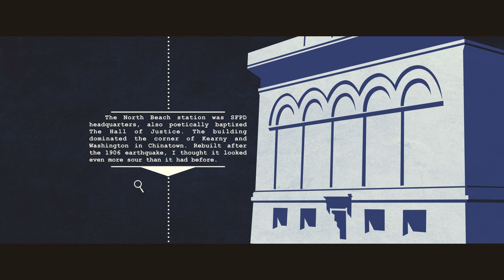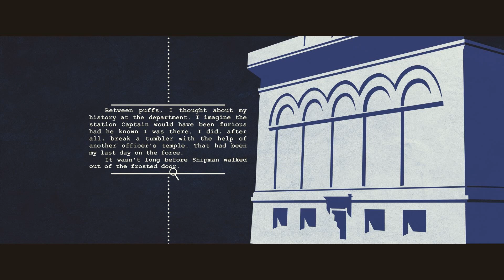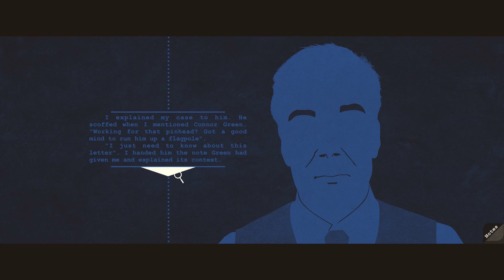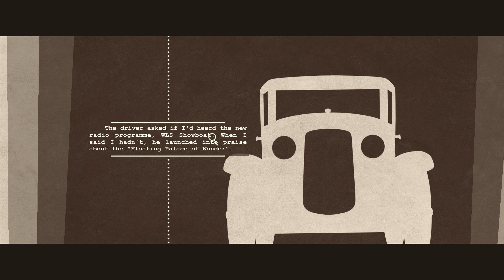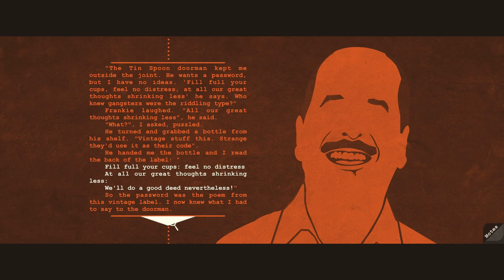Let's Play A Case of Distrust part 3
We get into the Tin Spoon, at last.

This is a blind runthrough of A Case of Distrust a murder mystery Noir 'Em Up by The Wandering Ben.